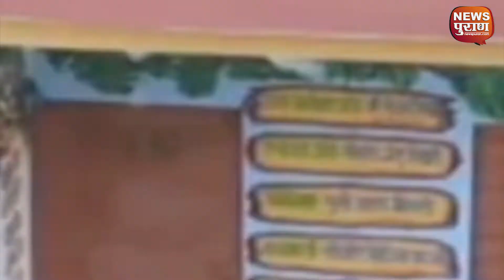Harda : सुर्ख़ियों में हरदा कलेक्टर ऋषि गर्ग की पहल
अपने दौरे के दौरान कलेक्टर साहब ने जब इस आंगनबाड़ी के हालात देखे तो 'एडॉप्ट एन आंगनबाड़ी' के तहत इस केंद्र को गोद लेने का फैसला लिया।